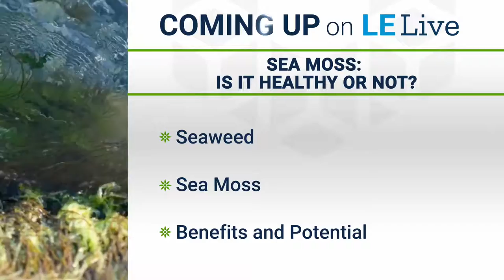Sea Moss: Is it Healthy or Not?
Wondering if sea moss is worth the hype? 🤔 On this episode of LE Live, Dr. Mike and Dr. Crystal reveal the science behind sea moss and seaweed and explain why you should be eating more sea vegetables!

About the show: Michael A. Smith, MD and co-host, Dr. Crystal M. Gossard, DCN, CNS®, LDN go LIVE every Wednesday on Facebook. You can also watch the live stream on YouTube and LinkedIn. Plus, listen to Dr. Mike and Dr. Crystal as they sit down with some of today’s leading medical, health, and wellness experts on the Live Foreverish podcast, new episodes every Monday!

Discover more health info at the Life Extension Health Hub at LifeExtension.com/Education